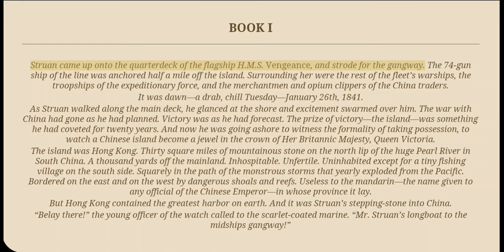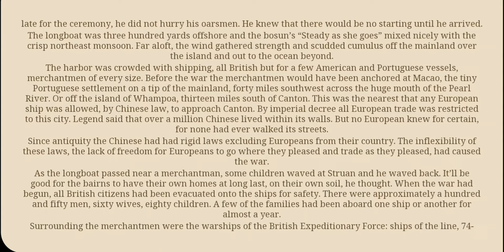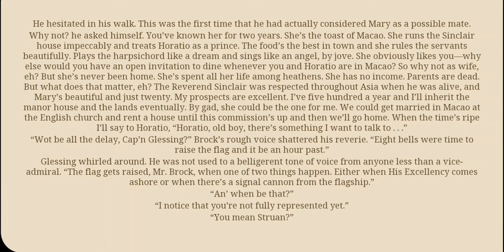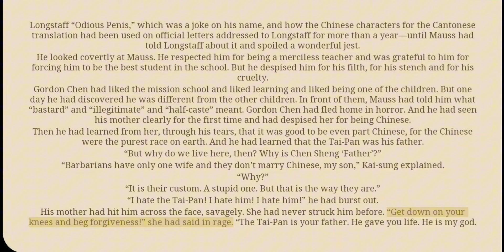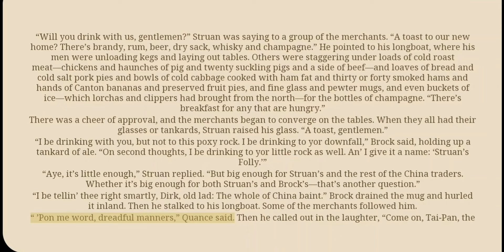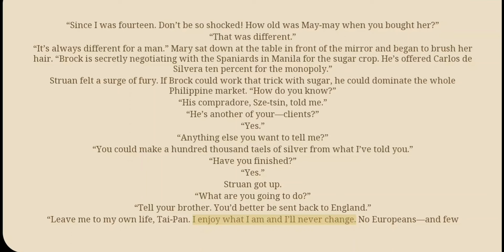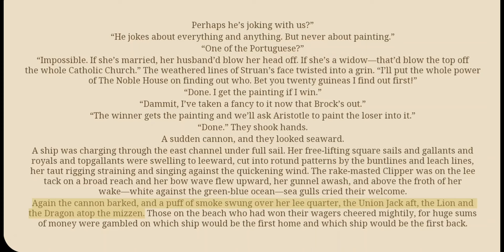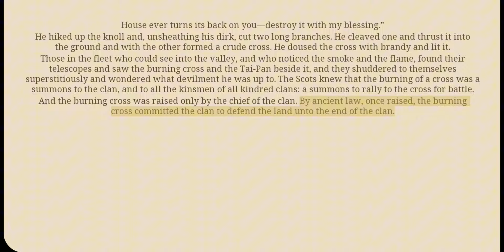Tai-Pan by James Clavell - Audiobook 1 - Chapter 1